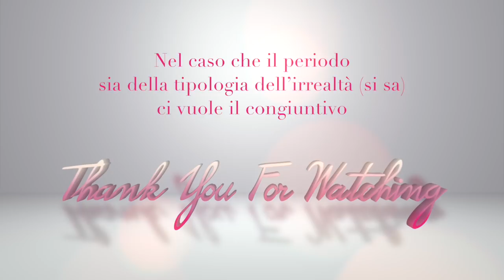Lorenzo Baglioni - "Il congiuntivo" - Sanremo 2018 (Official Video Commento)